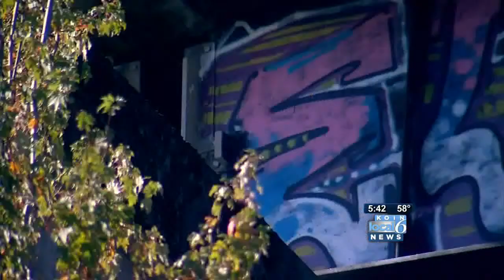Koin 6 Local Graffiti tagging soaring in Portland